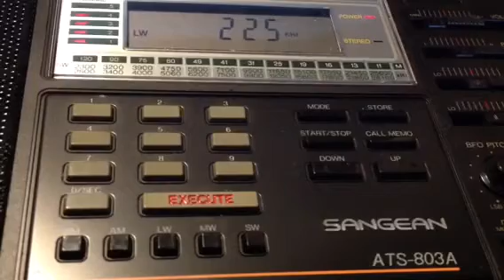225 kHz Polskie Radio - strong signal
Rx ant. Internal ferrite rod.
Rig the vintage Sangean ATS-803A